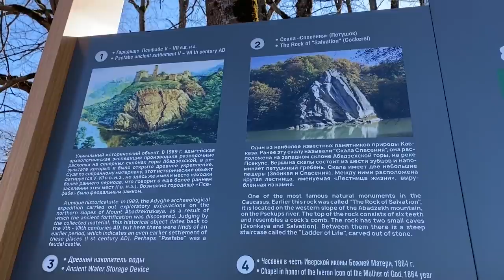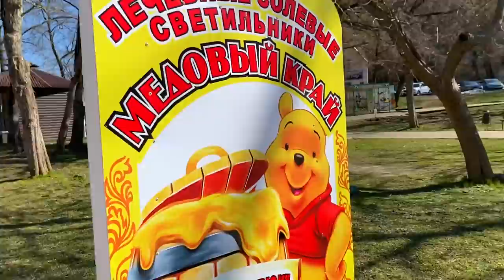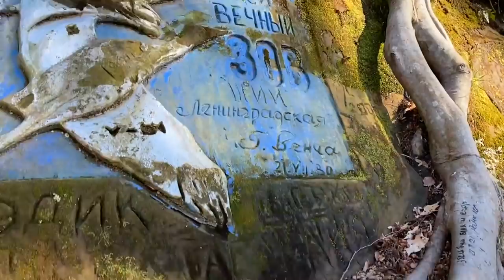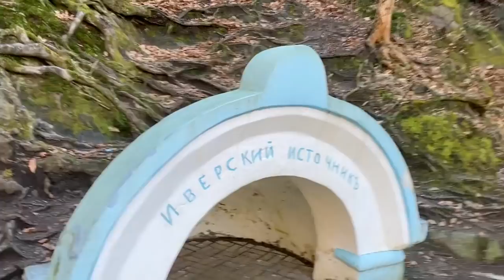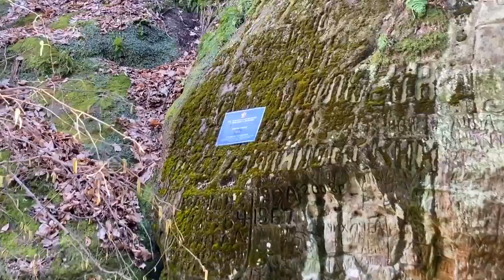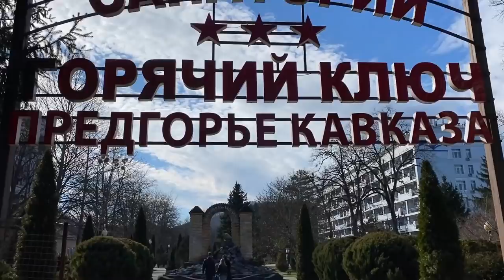По-ходу мы переезжаем. ГОРЯЧИЙ КЛЮЧ - почему здесь так прекрасно Дантово ущелье Путешествия с детьми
Мы отправляемся в Горячий Ключ. Покажу вам почему я считаю этот город топ.